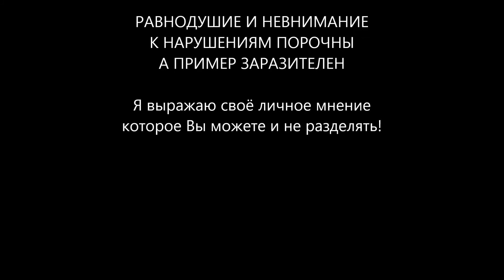НЕВЕРОЯТНО КРУТЫХ САМОДЕЛКИ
5 SIMPLE INVENTIONS
Inventor 101

Spam and Fakes
Information for authors
Here's what's not allowed on YouTube:
*Misleading video metadata and icons. Names, icons, descriptions, and tags that don't match the content of the videos.
* It is forbidden to publish content on YouTube that may encourage viewers to commit dangerous or illegal actions that could harm their health or
lead to death.